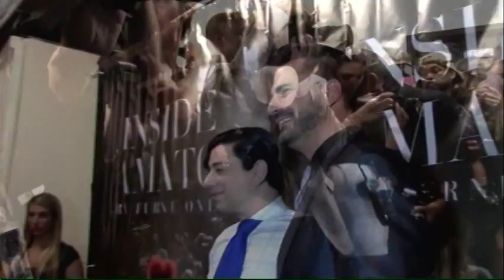Inside Amato Cognac Interview Red Carpet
TV Host Cognac Wellerlane interviews Filmmaker Rocco Leo Gaglioti about his documentary "Inside Amato by Furne One" and Celebrity Stylist and host for the Art Heart Fashion Gala Carson Kressley

The short film centers around Furne One, a fashion designer who is renowned for his hand-stitched, one-of-a-kind creations. He is also famous for dressing some of the biggest names in Hollywood, including Beyoncé, Katy Perry and Jennifer Lopez.

Cognac interviewed Rocco at the New York premiere during New York Fashion Week at the Liberty Theater